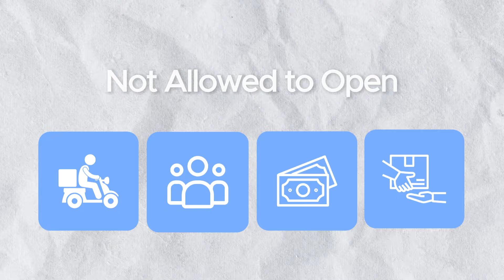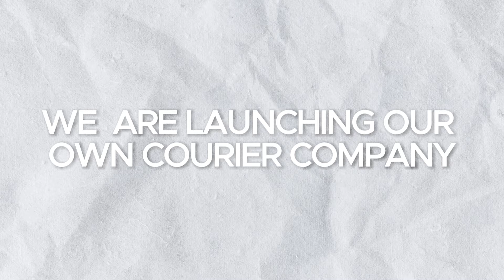Exposing Couriers of Pakistan for Shopify | Best Delivery service? | Problems of Local E Commerce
In this Video I am exposing courier Mafia of Pakistan.

Ps - I've spent 3 years on Social Media Marketing, and I can help you grow yours too.
To Enroll in our course,

Send Message at Instagram
Or Whatapp at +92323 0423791
Start Today.